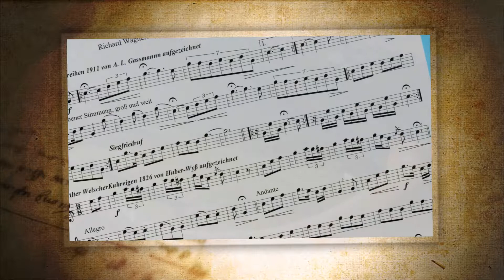Siegfriedruf auf dem Alphorm - Arrangiert und gespielt von Franz Schüssele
Siegfriedruf von Richard Wagner und Schweizer Kuhreihen zu einer Komposition zusammengestellt von Franz Schüssele. Die Noten sind erhältlich beim Alphorn Center.